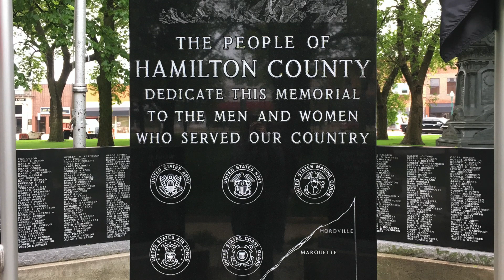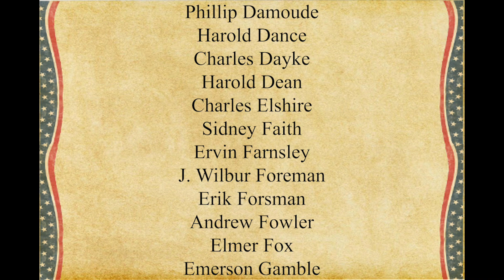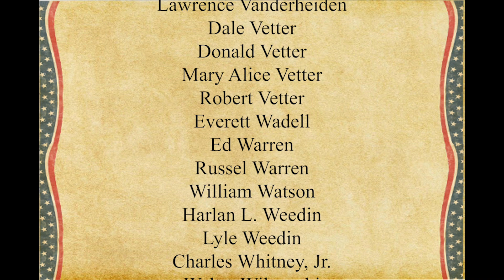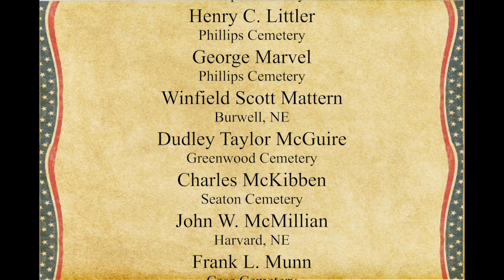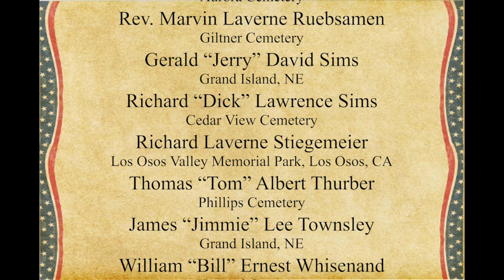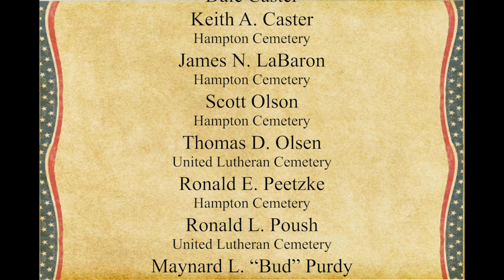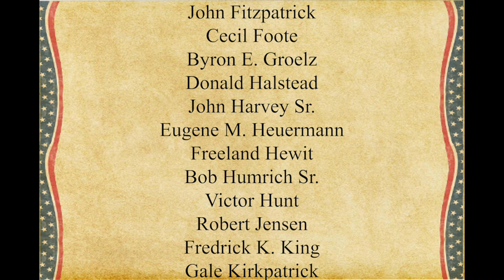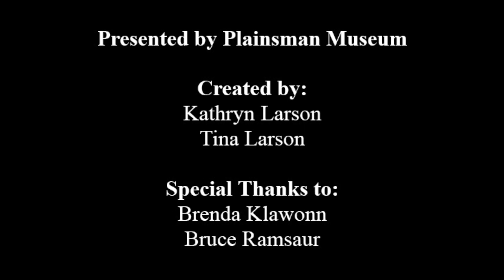Memorial Day 2020, Hamilton County, NE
Due to the cancellation of Memorial Day services at local cemeteries this year, we honor our veterans with the following Roll Call as it would've been read at these ceremonies.

TIMELINE:
0:00 Mayor Marlin Seeman, Memorial Day 2020 Address

AURORA CEMETERY
3:17 Aurora - Civil War
5:36 Aurora - World War I
7:37 Aurora - World War II
11:54 Aurora - Korean War
13:13 Aurora - Vietnam War
14:10 Aurora - Persian Gulf War
14:19 Aurora - Afghanistan War
14:26 Aurora - Buried Elsewhere and Honored Here

FARMER'S VALLEY CEMETERY
14:55 Farmer's Valley - Civil War
15:14 Farmer's Valley - World War II

GILTNER CEMETERY
15:23 Giltner - Civil War
17:08 Giltner - World War I
18:52 Giltner - World War II
20:44 Giltner - Korean War, Vietnam War, and Persian Gulf War

HAMPTON CEMETERIES
22:21 Hampton - Civil War
23:10 Hampton - Spanish American War
23:20 Hampton - World War I
24:21 Hampton - World War II
26:07 Hampton - Korean War
27:01 Hampton - Korean War & Vietnam War
27:11 Hampton - Vietnam War
27:28 Hampton - Served in Peacetime

ST. JOHN'S LUTHERAN CHURCH, KRONBORG
27:38 Kronborg - Spanish American War
27:48 Kronborg - World War I
28:22 Kronborg - World War II
29:00 Kronborg - Korean War
29:19 Kronborg - Vietnam War
29:29 Kronborg - Served in Peacetime

MAMRE CEMETERY
29:39 Mamre - World War I
29:49 Mamre - World War II
30:00 Mamre - Korean War
30:10 Mamre - Vietnam War
30:20 Mamre - Desert Storm/Iraq War

PHILLIPS CEMETERY
30:30 Phillips - Civil War
31:21 Phillips - Spanish American War
31:31 Phillips - World War I
32:04 Phillips - World War II
33:13 Phillips - Korean War
33:26 Phillips - Vietnam War
33:38 Phillips - Served in Peacetime
33:48 Phillips - Spanish American War (Not Buried in Phillips)
33:58 Phillips - World War I (Not Buried in Phillips)
34:16 Phillips - World War II (Not Buried in Phillips)
35:17 Phillips - Korean War (Not Buried in Phillips)
35:30 Phillips - Vietnam War (Not Buried in Phillips)

STOCKHAM CEMETERY
35:40 Stockham - Civil War
35:57 Stockham - World War I
36:07 Stockham - World War II and Korean War

36:24 Taps